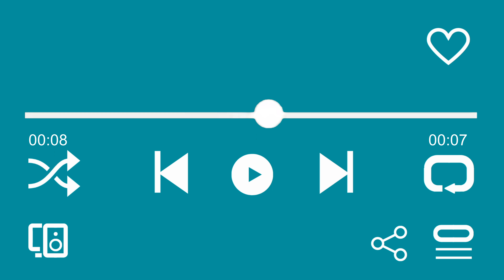Music Player Overlay Blue Screen | Spotify Player Overlay 15 Second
This Video %100 Free
No Copyright